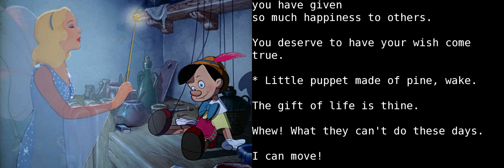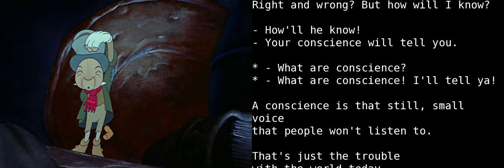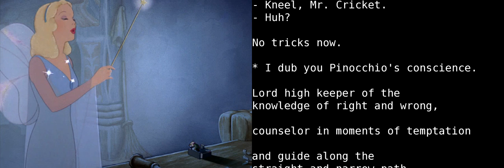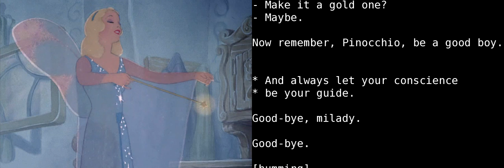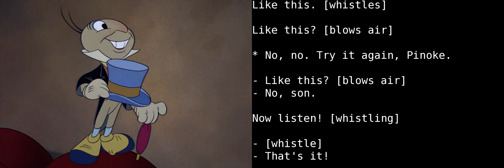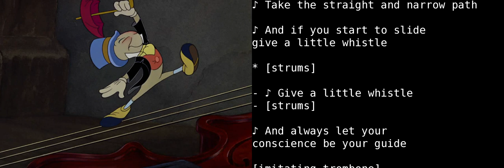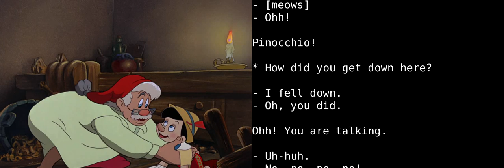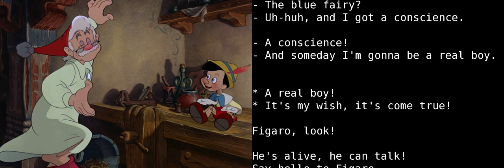Learn English With Audio & Subtitles ★ Pinnocchio 2/8